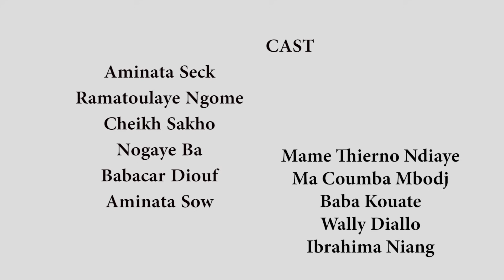AICHA ENFANT PRODIGE - DEUX FRERES DE SANG PARTIE 2 - FILM SENEGALAIS 2021 - FILM WOLOF 2021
Le sang est plus épais que l'eau, dit-on ! elle s'est retrouvée dans une situation où seules les bonnes personnes qu'elle a combattues avec sa dernière force sont en fait les anges dont elle avait besoin, Aïcha nous épate et nous éduque à travers cette série .. veuillez regarder toutes les parties et partager massivement.

Je suis votre bébé Aicha Enfant Prodige! Bienvenue sur ma chaîne!
Notre mission, notre objectif ; pour repêcher tous les problèmes et défis quotidiens sur lesquels la société pose des questions, et ne trouve pas de réponses, nous éduquons, Inspirons, redressons les consciences, réconcilions les familles, établissons de bonnes relations, Guérissons, promouvons les talents et faisons entendre la voix des inconnus à travers nos films , et aussi montrer des solutions à toutes les difficultés, afin que nous ayons tous autour de nous, un monde plein d'amour et de sécurité, où chacun est le gardien de son frère. Notre vision est aussi grande, alors s'il vous plaît, pendant que vous regardez Aicha, soutenez-nous en partageant nos vidéos pour rendre notre travail viral.

Retrouvez les meilleures séries du Sénégal, LES MEILLEURS FILMS DE 2021 EN FRANCAIS ET WOLOF, FILMS GRATUIT HD, 4K COMPLET, DVD SERIES SENEGALAISES sur WOLOF CINEMA:
Bienvenu et merci de nous suivre sur votre chaine préférée WOLOF CINEMA. Vous trouverez dans cette chaine les nouveaux films sénégalais 2021, aicha films sénégalais 2021, comédies sénégalaises 2021, Film wolof , aicha film wolof 2021,Aicha séries sénégalaises 2021,  séries aicha sénégalaises 2021, film wolof 2021